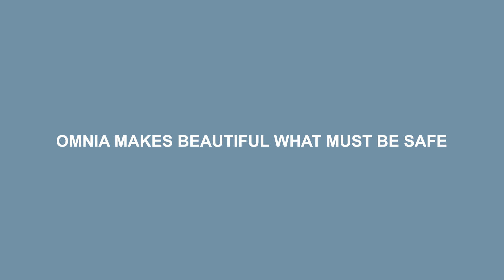PONTE GIULIO - SHOWER SEAT PG